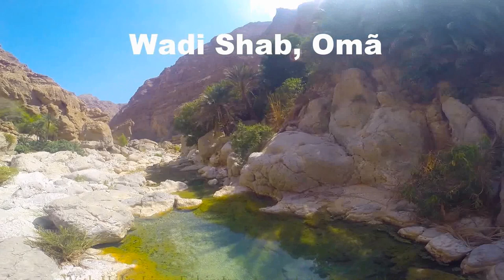Gopro Epic trip in Oman, Wadi shab. Dubai to Oman. Incredible hospitality from Oman local people!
Fantastic trip to Oman.